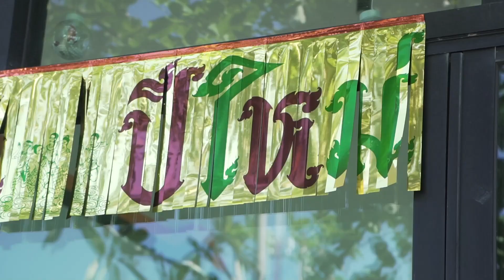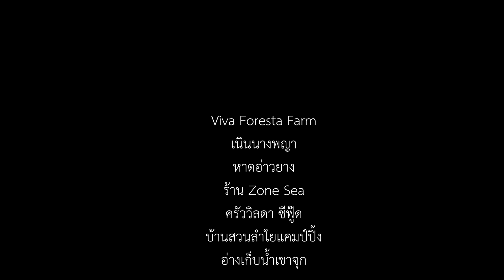Chanthaburi x Rayong Vlog | จันทบุรี ระยอง ปีใหม่ 3 วัน 2 คืน